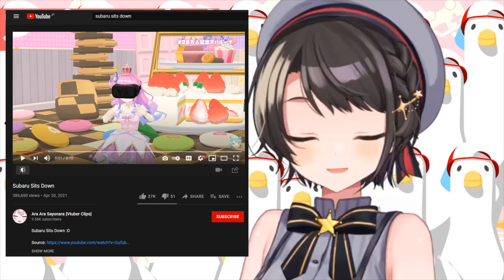Subaru Reacts to Video of Her Sitting Down Reaching Over 320K Views【ENG Sub/Hololive】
Music
使用BGM
□DOVA-SYNDROME